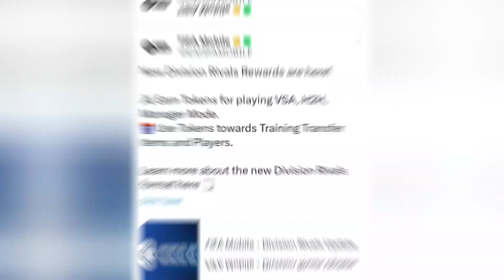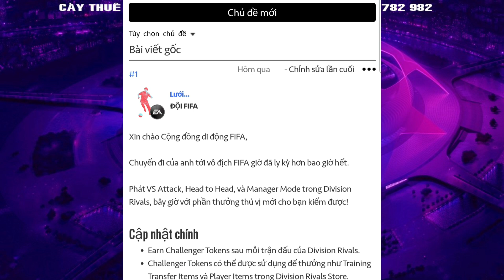NHẬN THÊM QUÀ TỪ EA - CHƠI VS ATTACK, HEAD TO HEAD VÀ MANAGER MODE | FIFA MOBILE